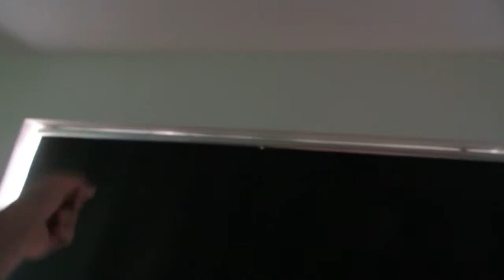A SILENT SATURDAY